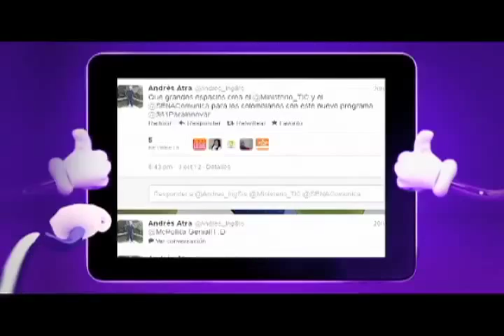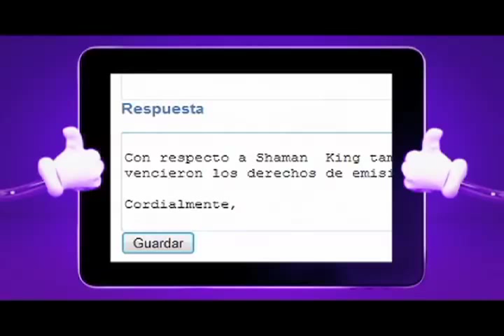YO SOY TR3CE - LIZ PEREIRA - P3